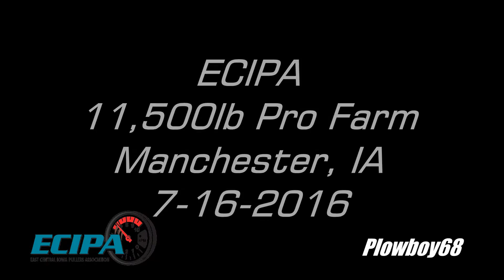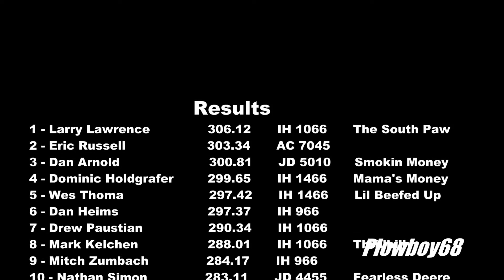ECIPA 11,500lb Pro Farm Tractors in Manchester, IA 7-16-2016